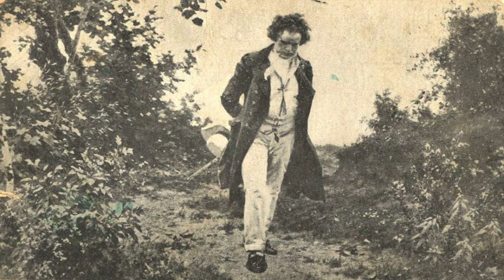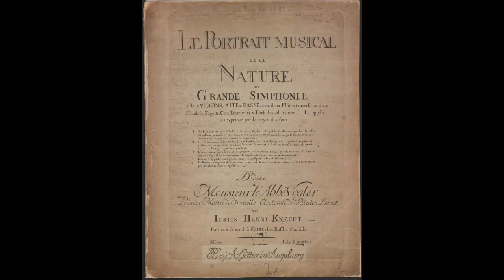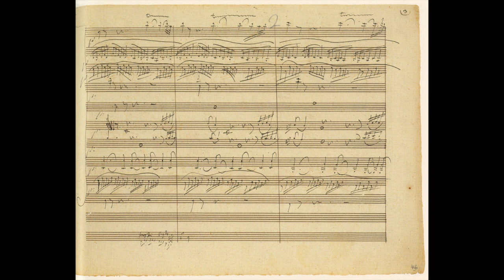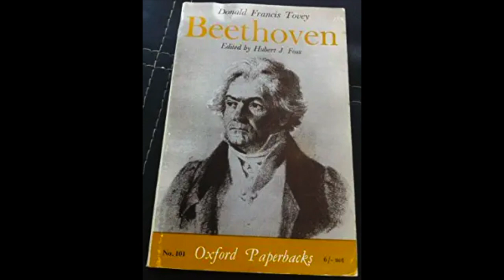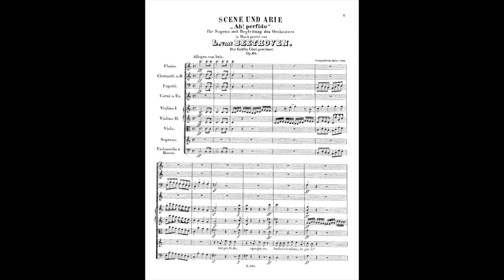Jonathan Palevsky Informance: BCO and Beethoven II - Pastorale-Symphony, II. Scene by the Brook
The second of four BCO Sundays@Three videos constituting a "reconstructed Beethoven Symphony," this Jonathan Palevsky Informance features a Baltimore Chamber Orchestra performance of the second movement of Beethoven's Pastorale Symphony (Symphony No.6) conducted by music director Markand Thakar.
0:00    Markand Thakar Introduction
5:42    Jonathan Palevsky Informance
13:43 BCO performance of Beethoven's Pastorale-Symphony, movement II. Scene by the Brook. Markand Thakar, conductor